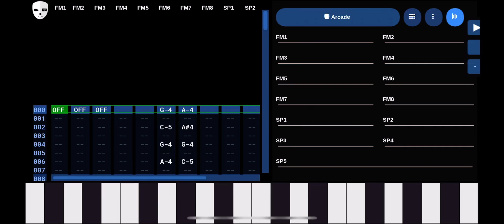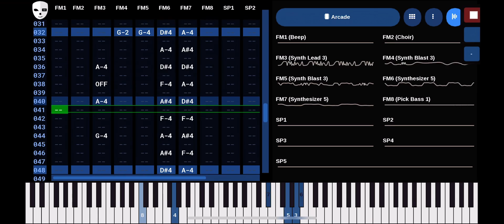Arcade original track #5 (DefleMask)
A pretty cool track. The intro sounds like you are in space!

Made with DefleMask (Arcade setting)